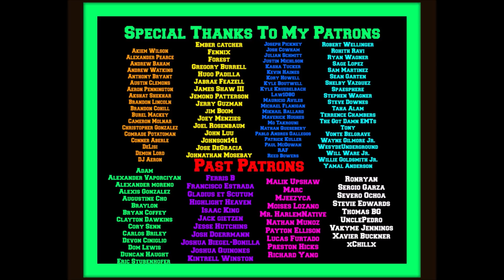2020 Rose Bowl Commentary (Oregon vs Wisconsin)